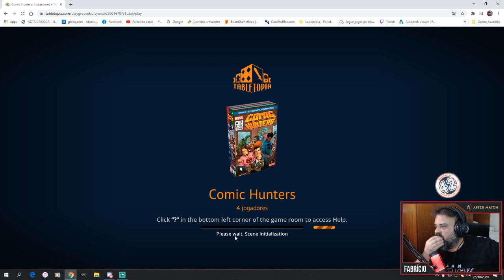Comic Hunters - Preview - After Match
Hoje é dia de falar do Comic Hunters, esse jogo que foi sensação no final de semana da Spiel Messe Essen. Confere ae!